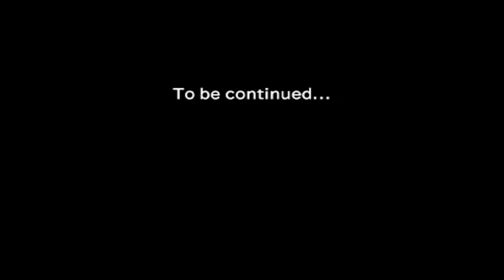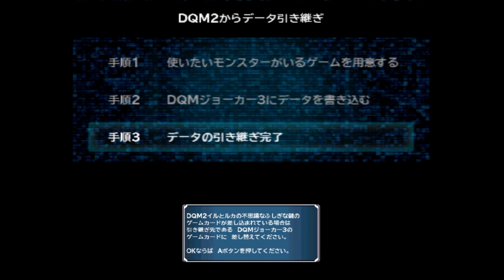final【DQMJ3実況】ラスボス!!ガルマザード戦 ※クリア特典：島山明さんのオリジナル作画有り【ストーリー攻略】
ストーリー実況していきますのでネタバレ注意です('A`)
ガンガンいこうぜ！で進めて行きますので